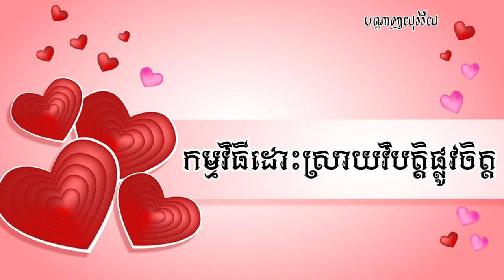កម្មវិធីដោះស្រាយវិបត្តិផ្លូវចិត្ត, Khem Veasna